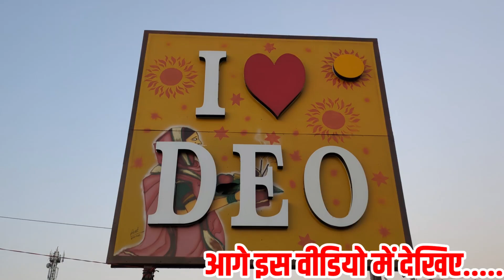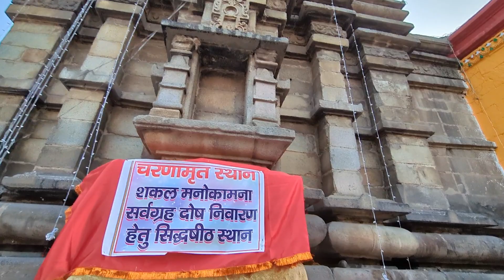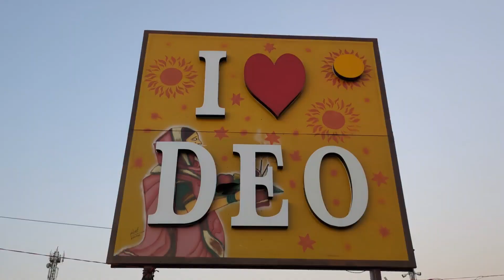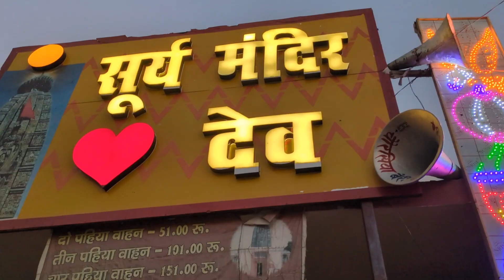2nd Day | BIHAR BEST Chhath PUJA Deo | Kartik Chhath PUJA Deo BIHAR | VLOG 2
Devchhathapuja2023
Today I'm going to start my amazing tour on the occasion of Bihar Mahaparva Chhatha Puja after Kolkata Kali Puja vlog First of all, I'll cover Bihar most famous and popular Dev Chhatha puja.My journey will start from my home town Dehri on sone.
Aaj apako pura dev chhatha puja dikhayenge.

Key search tags for my Chhatha puja tour.